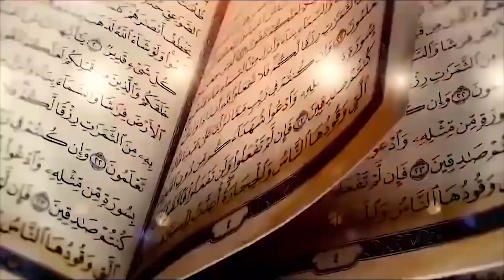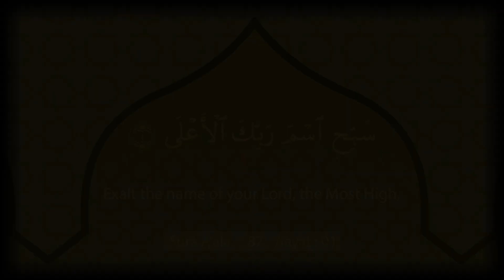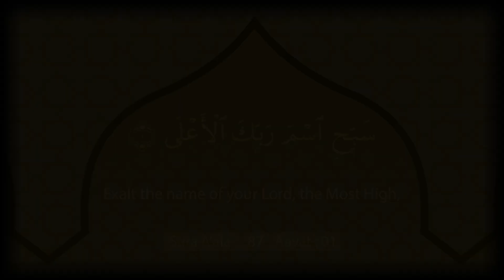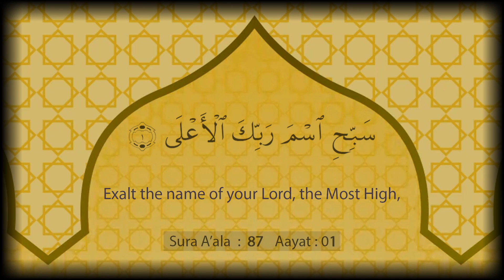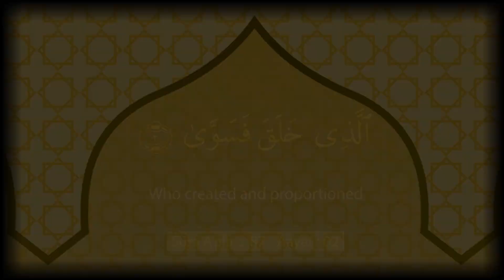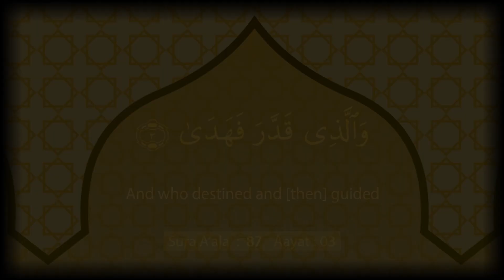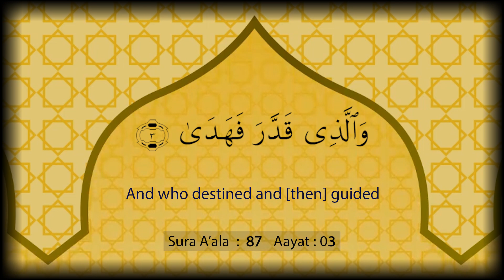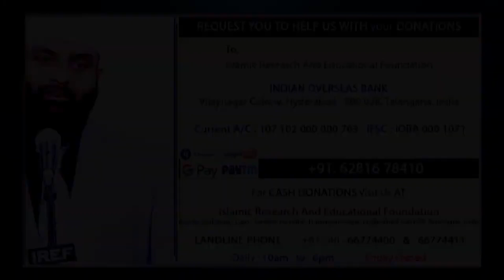Br. Imran : Session 15 : THE MOST HIGH : Sura Aalaa : 87 - Part : 01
This is the 15th Session of the EXPLAINING QUR'AN Series by Br. Imran that commenced at the IREF on 29 I Apr I Sunday I 2018.

This is PART - 01 of the session on Sura Aala - 87 Aayaat - 01 to 07 held on 04 I Nov I Sunday I 2018 I Sunday.